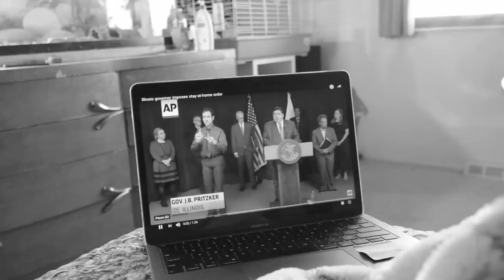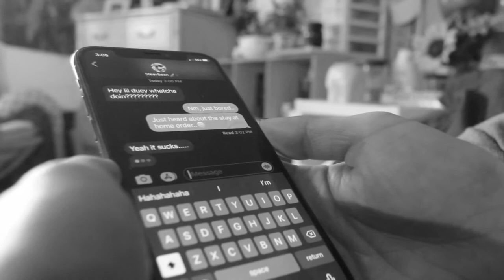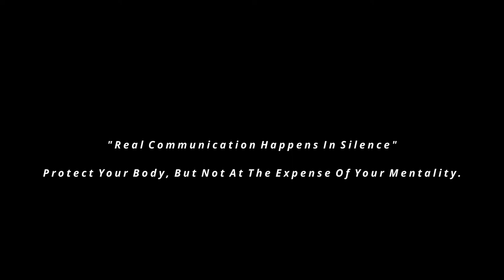Quar4ntine.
HI THERE!
My name is Steven Connor and I’m a photographer, and videographer based in Shorewood Illinois. I specialize in creative portraiture, landscapes, and cityscapes as well as cinematic videography.
I am currently studying Marketing at Aurora University. One of my passions in life is working with other creative individuals whether they are musicians, photographers, artists or writers. I also love inspiring and being inspired, and I do so online through my VSCO account, and lifestyle esque blog.

My Visual Communications professor made an assignment in where we had to make a short cinematic about a PSA of something relevant in today's society. I chose the current pandemic and how it is important that we make time to create and better ourselves while also protecting ourselves and those around us by practicing safe habits. It's my first project of this magnitude, and I'd appreciate any and all feedback.

Socials

This account isn't for money or popularity but if you like what you see, please LIKE